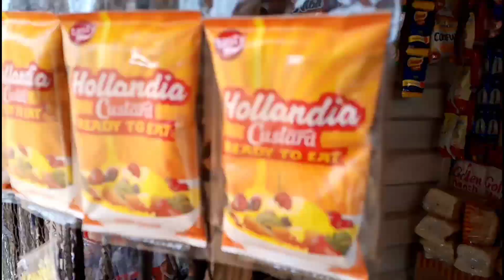LIVING ON LESS THAN ONE DOLLAR($1) FOR 24 HOURS / NIGERIAN VLOG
In this video i will be showing you how possible it is to leave on less than one dollar for a day.

If you have any video request or questions about Lagos Nigeria, please drop it in the comments section.

 Keep with my daily life